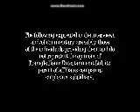Opening to She-Ra Princess of Power Complete Series Vol 1 Disc 1 2021 DVD